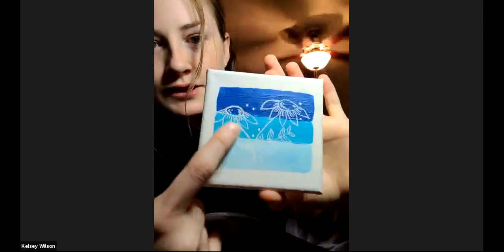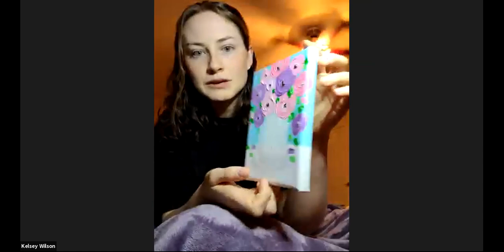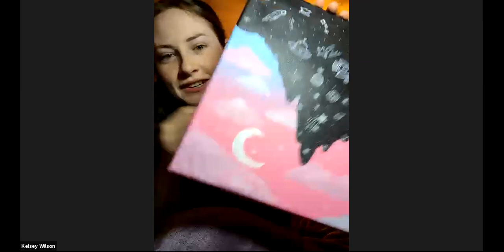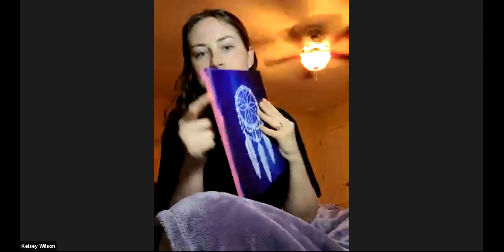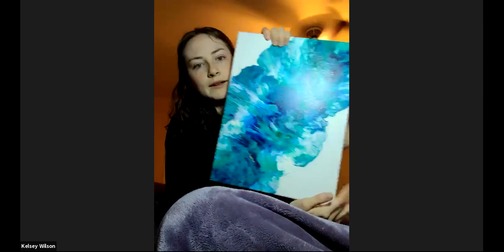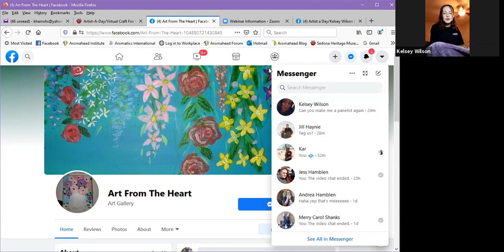Kelsey Wilson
Kelsey shows her art work.
I create acrylic art on canvas. This started for me because of my anxiety, it was getting fairly bad and once I started painted it helps distract me. I am able to listen to music, paint and forget about the stress. I just started doing it for fun and it has helped alot.